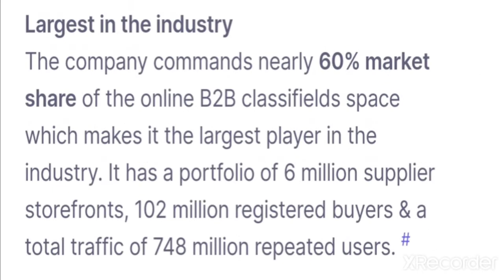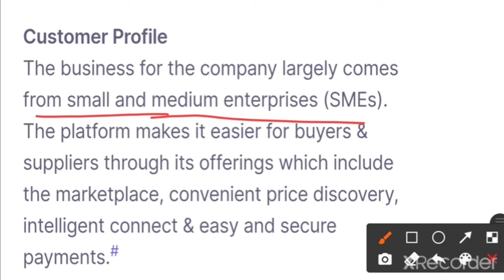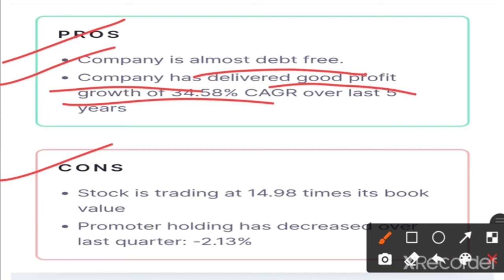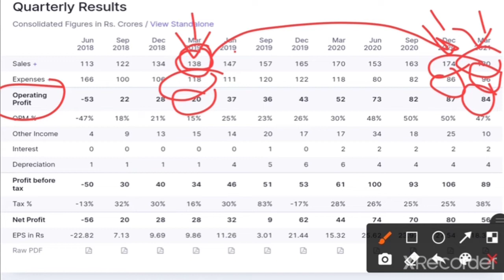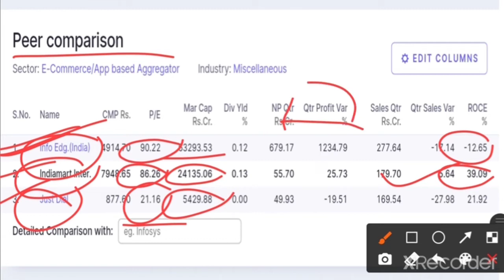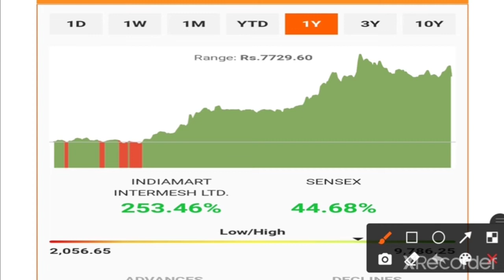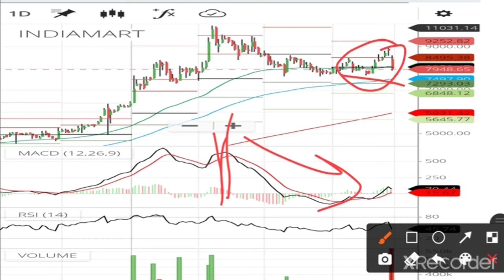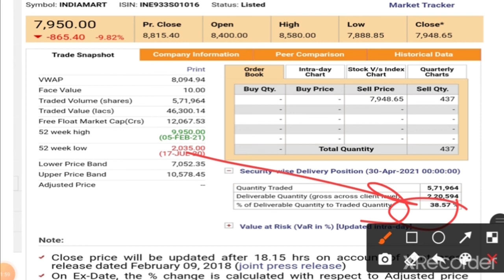IndiaMART SHARE STOCK BUSINESS ANALYSIS BUYING LEVELS AND TARGETS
open your account with us and take benefits -
Invest and trade with Kite by Zerodha, India’s largest retail stockbroker. Open an account now.

Top 5 videos for learning share market -